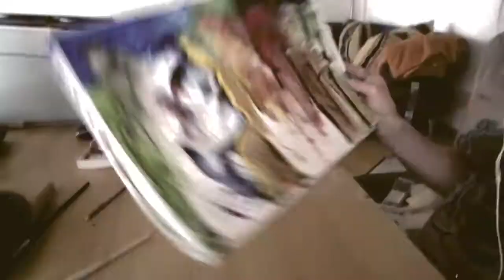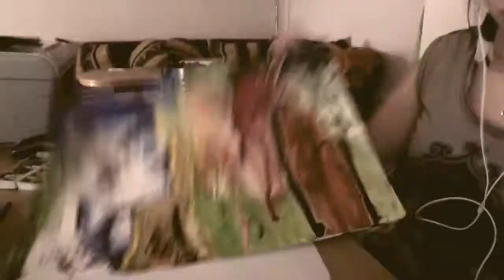Break out - Aquarell - Speedpainting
So, nun der 2. versuch.

song by: Tarja Turunen - I feel immortal / Tarja Turunen - Dark star